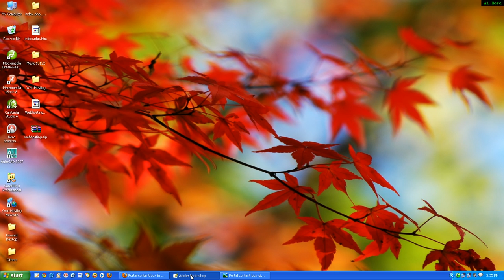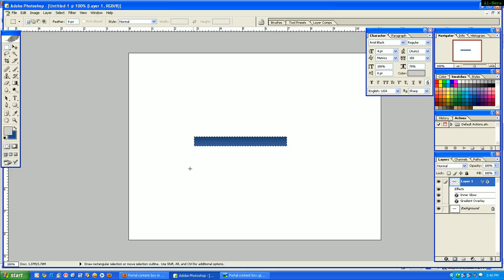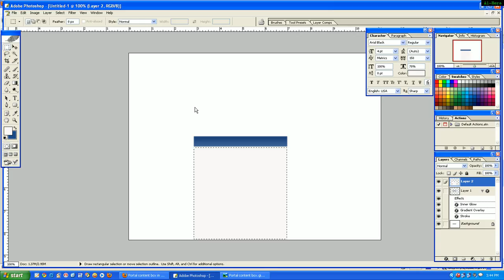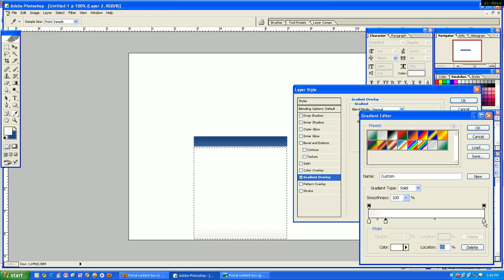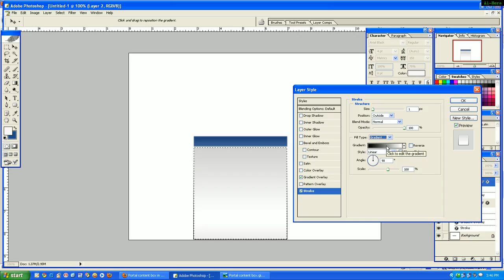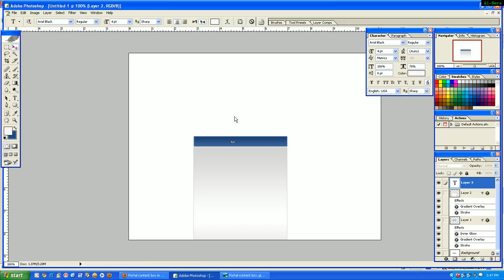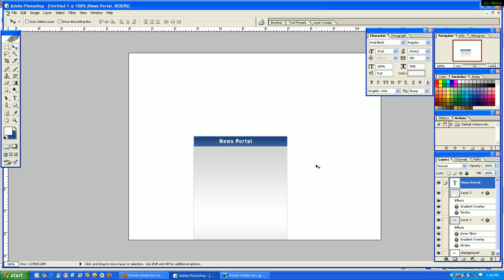Portal content box